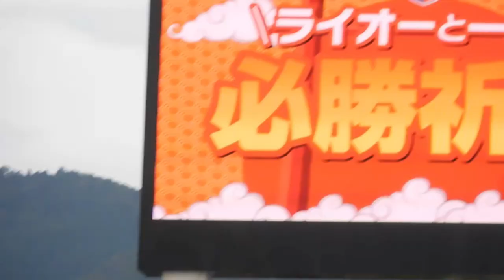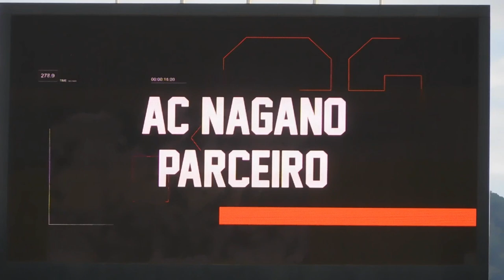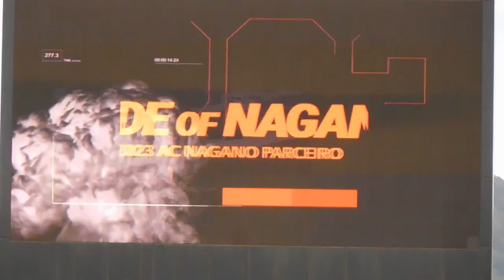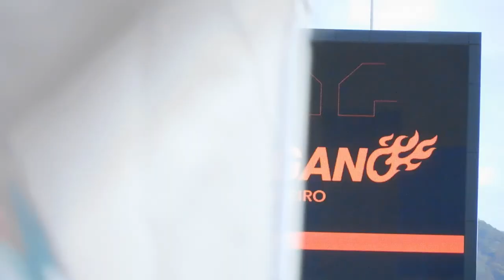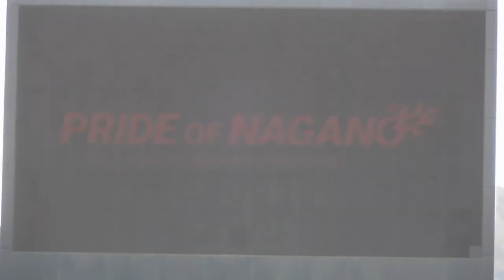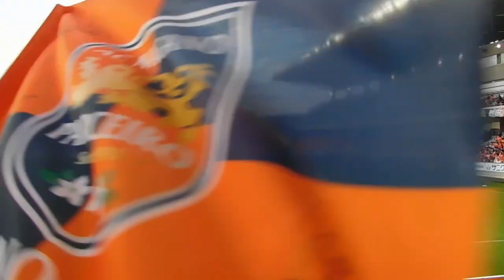2023-09-02 vs愛媛FC スターティングメンバー→ゴール裏での髙木監督挨拶→砂森選手へのエール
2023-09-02 vs愛媛FC　スターティングメンバー→ゴール裏での髙木監督挨拶→砂森選手へのエール